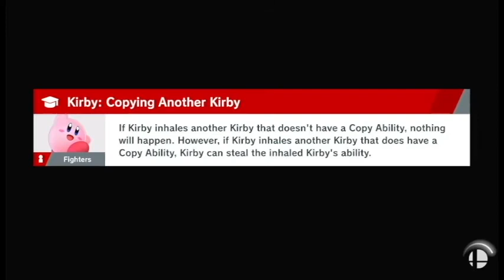Super Smash Bros Ultimate Episode 2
Hey! We're Zeke and Josh, and we play games! We may not be great at them, but we have lots of fun and we wanted to share that with you! Hope you enjoy!

Game: Super Smash Bros Ultimate for Nintendo Switch
Players: Zeke and Josh

Check out our Twitter for a schedule of our upcoming games!